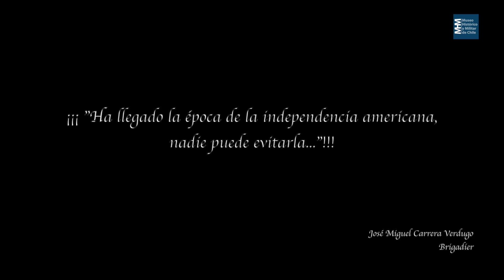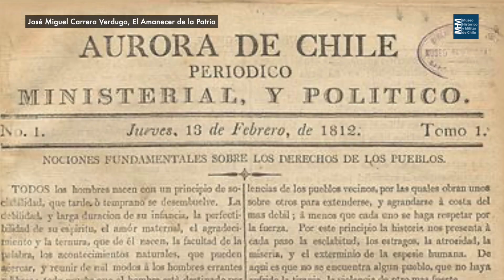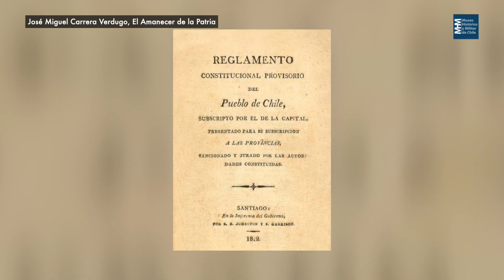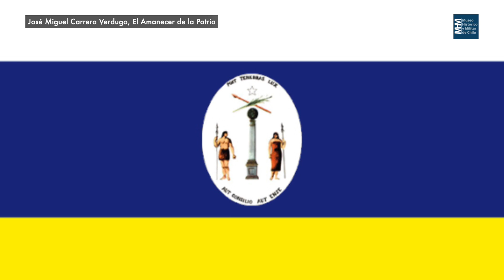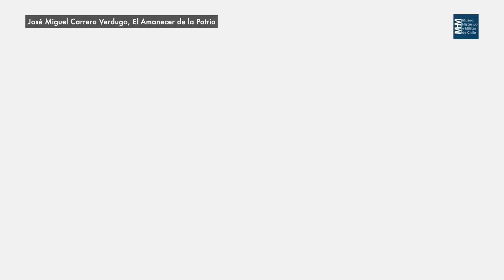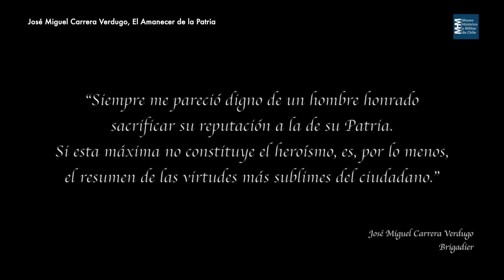José Miguel Carrera, El Amanecer de la Patria.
Esta es la segunda cápsula audiovisual de una trilogía, donde daremos a conocer brevemente la vida y obra de los tres grandes héroes de nuestro proceso de Independencia: Del Libertador y Padre de la Patria, Bernardo O'Higgins Riquelme; del Brigadier José Miguel Carrera Verdugo y del Coronel Manuel Rodríguez Erdoíza. Gracias al aporte, sacrificio y valentía de estos tres soldados beneméritos de la Patria, Chile es una República libre y soberana.